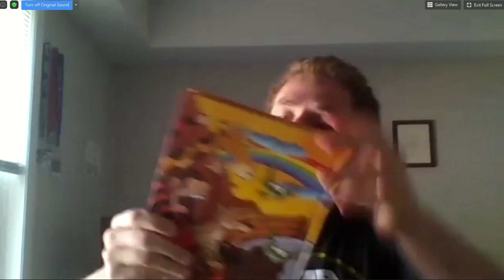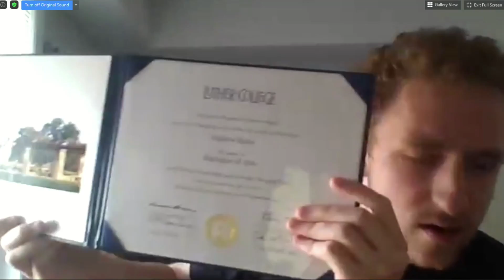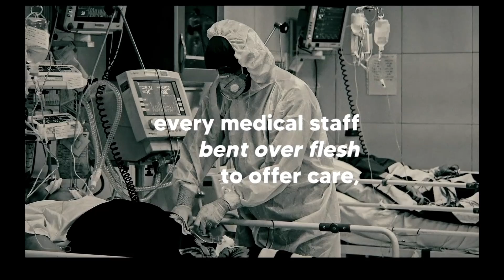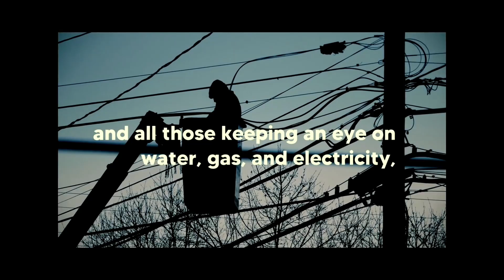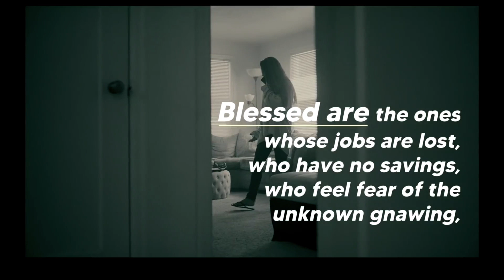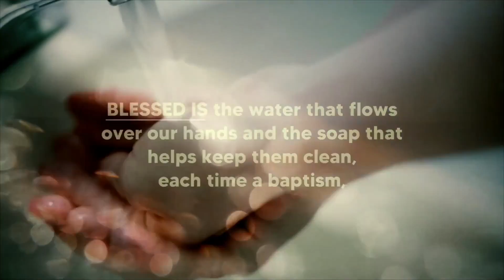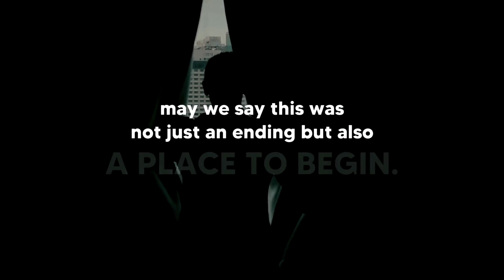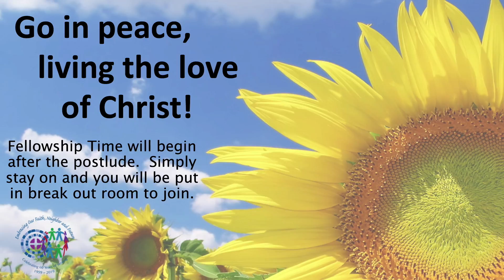Christ Lutheran Church Blaine Worship June 14, 2020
Cancer Awareness Weekend worship service with guest preachers.